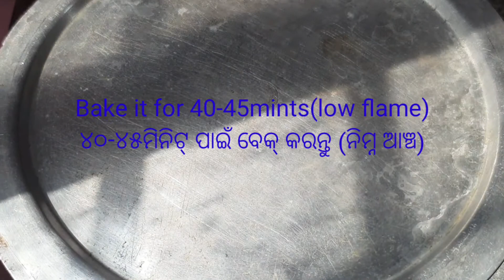EGGLESS DOLL CAKE WITHOUT OVEN/କଡାଇରେ , ବିନା ଅଣ୍ଡା ରେ ବନାନ୍ତୁ ଏହିପରି ସୁନ୍ଦର କେକ୍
INGREDIENTS

FOR BATTER
milk-1 cup
oil-1/3cup
powder sugar-1cup
vinegar-1tbspn
Vanilla essence-1tspn
maida-1 nd 1/2 cup
Coco powder-4tbspn
baking powder-1/2tbspn
baking soda-1/3tspn

FOR CREAM

WHIPPING CREAM- 1 cup (I used DELIGHT NON DAIRY whipping cream)
pink gel colour2-3 drops (I used PAPILLON GEL FOOD COLOUR)

sugar 3tspn+ water 9tspn (mix it)

ନମସ୍କାର ଆଶା କରୁଛି ଆପଣମାନଙ୍କୁ ଏହି ଭିଡିଓ ଟି ପସନ୍ଦ ଆସିବ।

             ଧନ୍ୟବାଦ୍

ସାମଗ୍ରୀ
କ୍ଷୀର-୧ କପ୍
ତେଲ-୧/୩ କପ୍
ଗୁଣ୍ଡ ଚିନି-୧ କପ୍
ଭିନେଗାର-୧ ଟେବୁଲ ଚାମଚ୍
ଭାନିଲା ଏସେନ୍ସ-୧ ଚାହା ଚାମଚ୍
ମଇଦା-୧  ଓ ୧/୨ କପ୍
କୋକୋ ପାଉଡର-୪ ଟେବୁଲ ଚାମଚ୍
ବେକିଙ୍ଗ ପାଉଡର-୧/୨ ଟେବୁଲ ଚାମଚ୍
ବେକିଙ୍ଗ ସୋଡା-୧/୩ ଚାହା ଚାମଚ୍
ଟିକେ ଲୁଣ

କ୍ରିମ ପାଇଁ

ଉଇପିଙ୍ଗ କ୍ରିମ -୧ କପ୍ ( ମୁଁ ଡିଲାଇଟ୍ ନନ୍ ଡେରୀ ଉଇପିଙ୍ଗ କ୍ରିମ ବ୍ୟବହାର କରିଛି।
ଗୋଲାପୀ ଖାଇବା ରଙ୍ଗ -୨-୩ ବୁନ୍ଦା(ମୁଁ ପାପିଲନ ର ଫୁଡ୍ ରଙ୍ଗ ବ୍ୟବହାର କରିଛି।

ଚିନି ପାଣି ପାଇଁ
ଚିନି ୩ଚାମଚ୍+ ପାଣି ୯ ଚାମଚ୍ (ଭଲ ସେ ମିଶାଇ ଦବ)